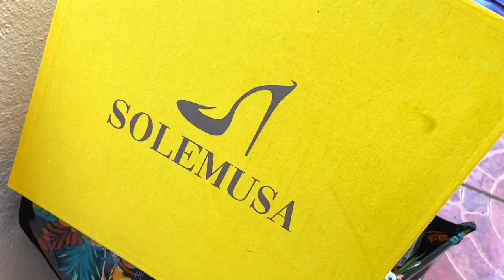BTS|| SoleMUSA x MUSA de Aretes x Jan Marini Collection x Sole Queens Collaboration Shoot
Some fun behind-the-scenes from yesterday's photoshoot... Titas edition. :D